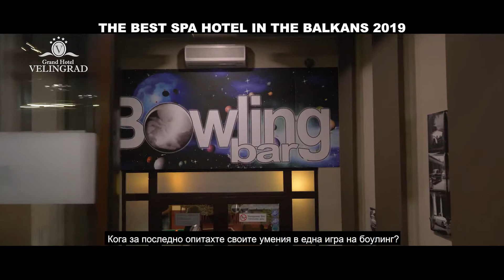Bowling - Grand hotel Velingrad